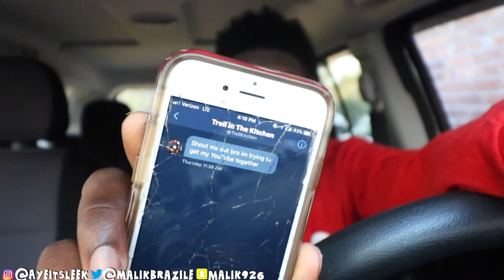LET ME BLESS YA EARS *LIT EDITION*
this is my lit playlist! i featured lil baby, DDG, Young Thug and more!